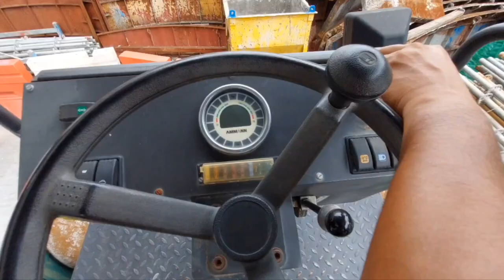how to start road roller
Do you know how to start road roller? I will teach you very simply how to start and how to operate it. This road roller compactor type engineering vehicle used to compact soil,gravel,concrete or asphalt in the construction of roads an foundations. Generally it is used in road works. roadroller vlogbyroni singapore road @VlogByRoni